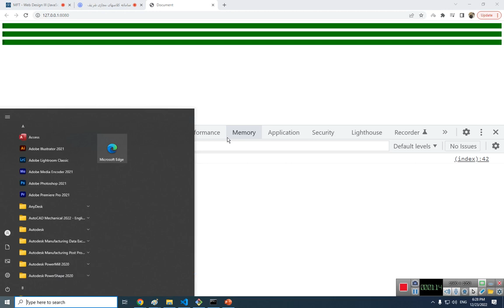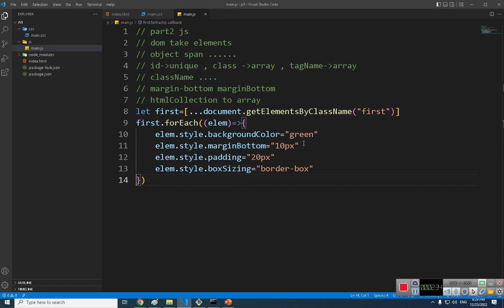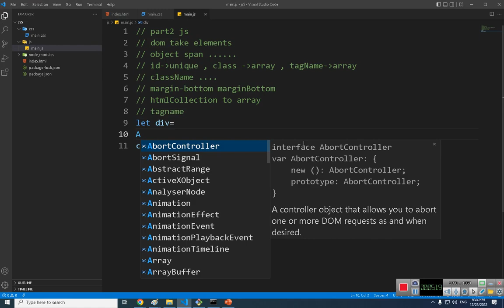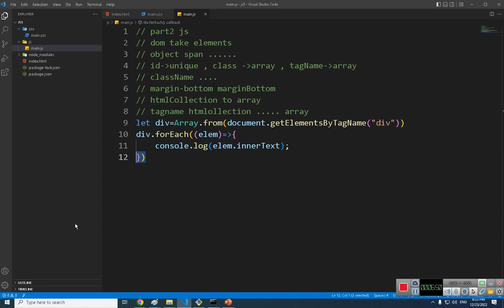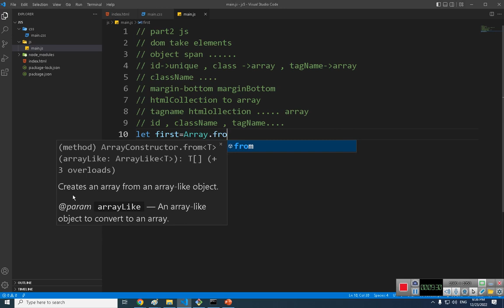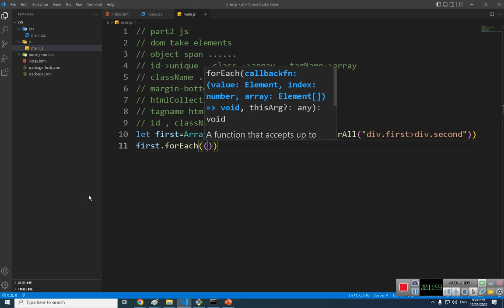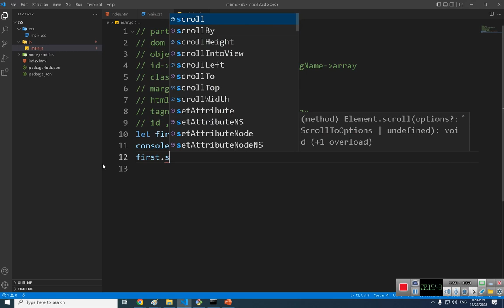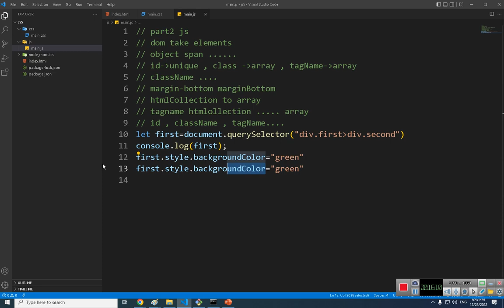آموزش برنامه نویسی جاوا اسکریپت - جلسه پنجم - قسمت هشتم